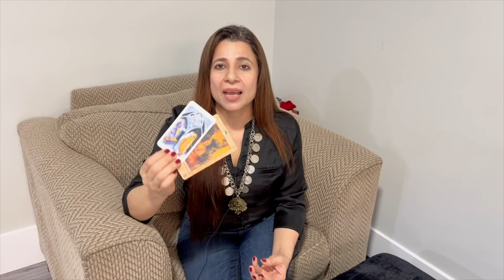Libra (Tula) Saptahik Rashifal | 11 - 17 Apr 2022 | तुला राशि साप्ताहिक राशिफल | Weekly Tarot